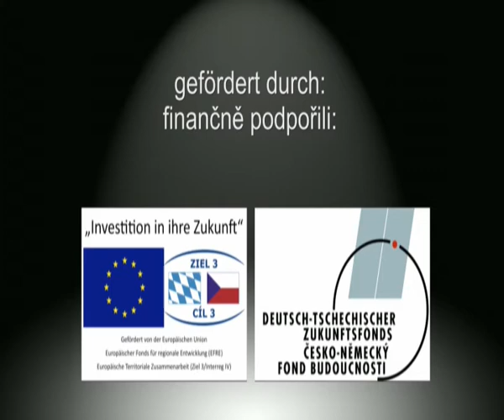Budoucnost v Hledáčku/ Zukunft im Focus _ Muzeum české loutky a cirkusu Prachatice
Breakthrough -- MindFlow
Birds of Tokyo -- Wild Eyed Boy
The Singletons -- Music Market
Sueño De Dahlia-- Marioneta Acoustic Version
La Compagnie Cuanol -- Peace
Nomoredolls -- Electric Sheep
The Easton -- Dance it, Dance All (Original)
Circa Vitae -- Wage Wars